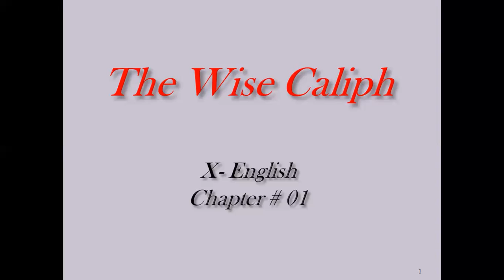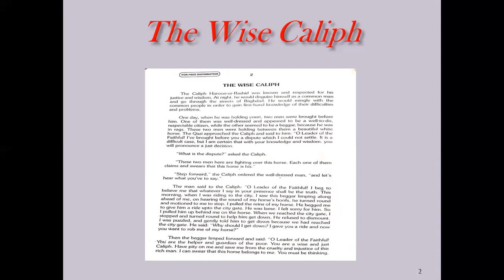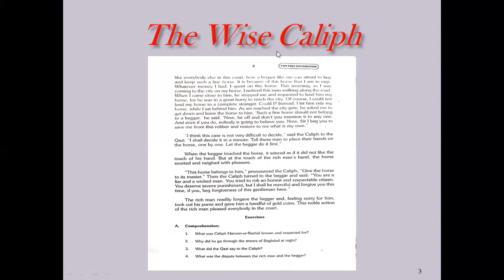The Wise Caliph |X English|Karachi Board|Prose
Class: X
Subject: English
Board: Karachi Board

The Wise Caliph
Sir Sohail Murtuza